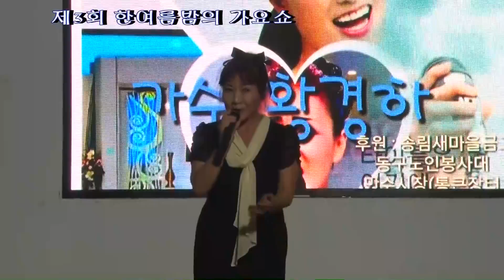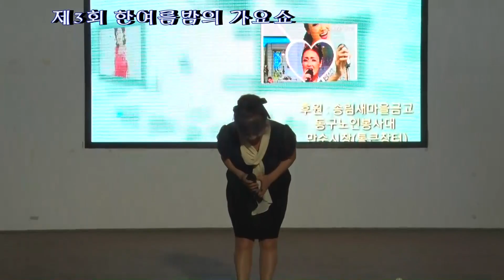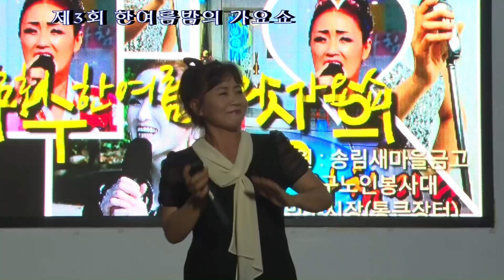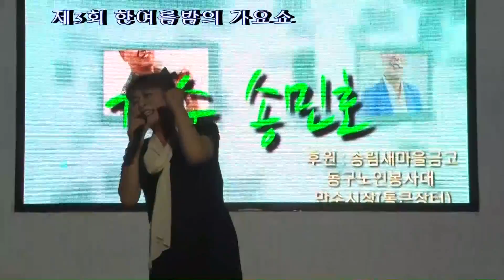가수 최유리 "하나뿐인 당신" 외2곡 - 제3회 한여름밤의 가요쇼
제3회 한여름밤의 가요쇼
2016년8월12일   월미도 학무대
주최.주관: 사) 대한 가수협회 인천 중 동구분회